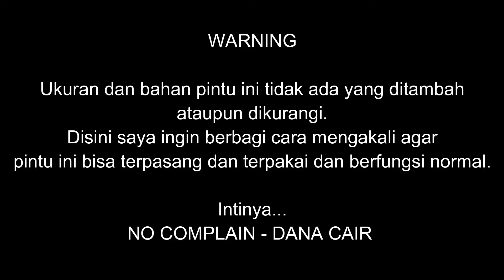Cara Pasang Pintu Aluminium Tidak Pas Openingan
Divideo ini saya akan berbagi pengalaman pasang kembali pintu aluminium yang sudah beberapa kali dibongkar karena pindah lokasi.
Jadi pintu aluminium ini dipasang pada lokasi yang baru. Karena dilokasi yang baru lebar dan tinggi openingannya lebih besar sehingga pintunya menjadi longgar hingga beberap cm.
Namun sayang kalau harus bikin pintu baru, jadi pintu aluminium yang lama tetap dimanfaatkan. akan tetapi terdapat celah antara kusen aluminium dan temboknya.
Untuk mengatasi hal ini, disini untuk sisi bagian atas nanti akan di isi bata merah dan campuran semen, dan untuk celah yang tidak terlalu besar cukup pakai kompon.

Terima kasih buat kalian yang sudah nyempetin nonton video ini.
Semoga bisa sedikit membantu dan menjadi bahan referensi teman-teman dalam pengerjaan proyeknya.